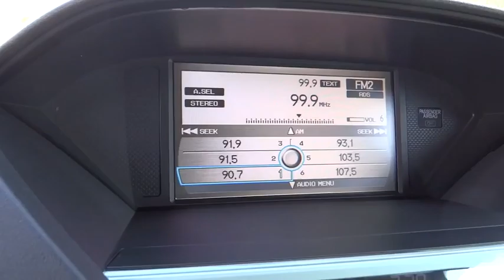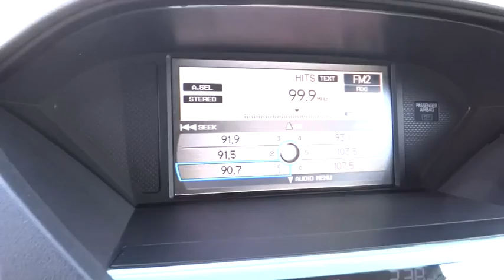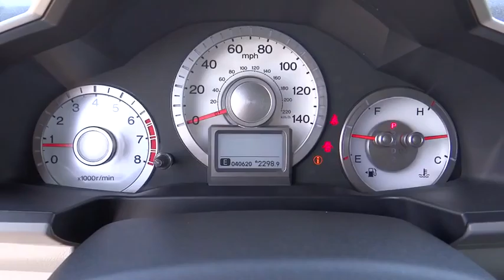2011 Honda Pilot used, Ontario, Corona, Riverside, Chino, Upland, Fontana, CA 2071163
2011 Honda Pilot

Crown Toyota
1201 Kettering Drive

2011 Honda Pilot EX-L with just 40k miles.  Three row seating, moon roof, navigation, leather seating, tow package and much more.  This may be the most reliable vehicle that you ever own!  Put on 100k more miles and pass it down to the kids!  At John Elway's Crown Toyota we focus on what's really important - your experience. Our One Price, Simple, No Games philosophy takes the hassle and frustration out of buying a vehicle. We monitor the market for what each vehicle is actually selling for after all the hours of back and forth negotiation. Then we post one price - our BEST price -on every vehicle upfront, saving you time and frustration. John Elway wants to be ''YOUR'' Toyota dealer.